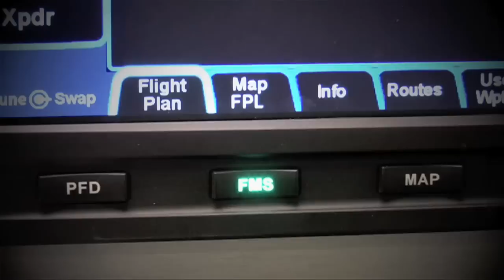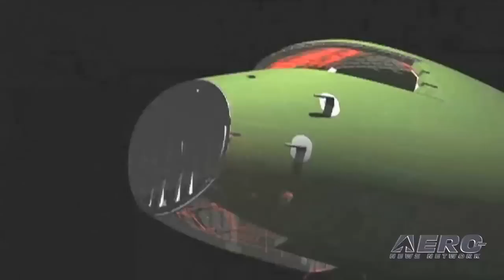Aero-TV: Gulfstream G650 Reveal - The Next Innovation in Business Aircraft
Gulfstream Aerospace Premieres G650 for 7,000 Attendees

On September 29th, 2009, Gulfstream Aerospace premiered its new flagship business jet at the company headquarters in Savannah, Georgia.  Over 7,000 people gathered to watch the debut including local dignitaries, Mayor Otis Johnson and Commissioner Pete Liakakis, General Dynamics CEO Jay Johnson, and representatives of the G650 development team.

The G650 marks an innovative improvement in the Gulfstream family as the longest range, fastest speed, largest cabin aircraft in the fleet.  The G650 is capable of traveling 7,000 nautical miles at 0.85 Mach, with a maximum operating speed of 0.925, making it the fastest civil aircraft available in the world.  The Rolls Royce BR725 engines allow the aircraft to climb to an altitude of 51,000 feet, avoiding both heavy traffic and poor weather conditions.

The all-new fuselage cross section will provide a wider, taller cabin than previous models; the cabin measures 102 inches wide and 77 inches high making it the largest cabin available in business aviation.  Featuring EssentialTM systems, the cabin will include fiber optic and wireless technologies.  In addition, the aircraft is equipped with the most technologically advanced flight deck, the PlaneViewTM II cockpit.

First announced on March 13, 2008, the G650 is on schedule for first flight later this year.  Service entry is on track for first customer deliveries for 2012.